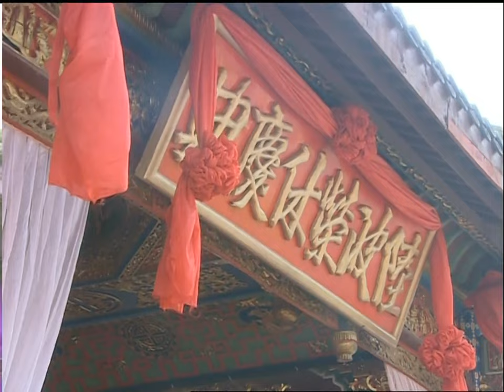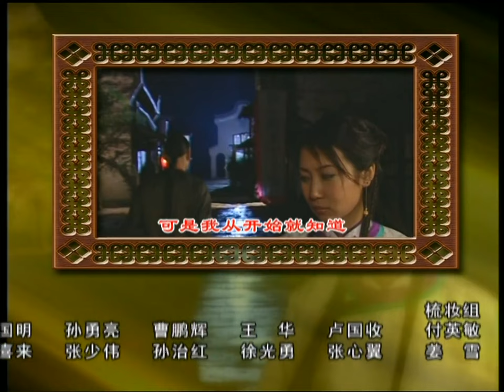【古装武侠剧 ENG SUB】少林黄飞鸿 01丨平民英雄黄飞鸿发扬中华武术 一代宗师担当家事国事天下事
晚清末年，封闭多年的古老中国被西方洋舰大炮轰开了大门，时代发生着具大的变化。正值壮年的拳师黄飞鸿面对这大时代的变迁，感到非常迷惘。
而刚从西方回来的十三姨，带给黄飞鸿更大的冲击。十三姨精通洋文，生活西化，甚至还学会西洋射击、剑术，这些，不仅使黄飞鸿耳目一新，更令黄飞鸿的徒弟们大开眼界，他们决心要适应潮流，跟上潮流，做与时代并进的青年。
最后，黄飞鸿率领“宝芝林”兄弟，在十三姨的全力协助下广开医馆，义务为百姓看病，在缉毒运动中查封烟馆、铲除黑势力、智擒非法走私外商，开创武馆,广招门徒，发扬中华武术，与日本恶霸校场比武，打消异邦气焰，得以拯救一方百姓。